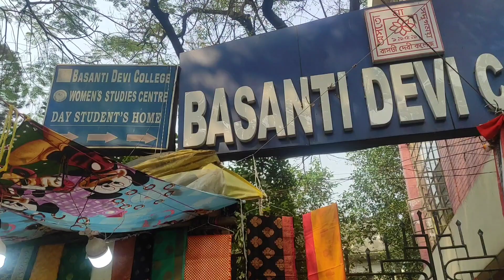Basanti Devi College location || Ballygunge Gariahat more || @SOMAVLOGTUBE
Musician: LiQWYD

হ্যালো 🙋 বন্ধুগণ আমি এখানে বিভিন্ন রকমের Blogs, Challenges, Location ভিডিও শেয়ার করবো।

Here I will share different types of Blogs, Challenges videos.

ধন্যবাদ আমার পাশে থাকার জন্য।